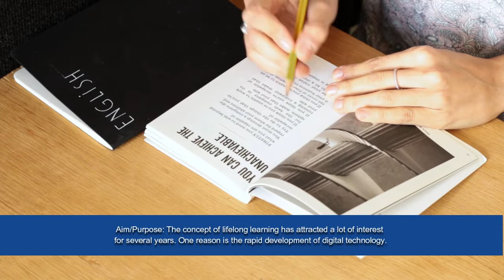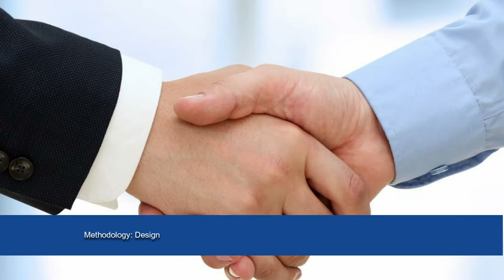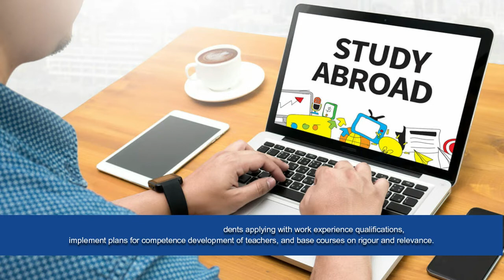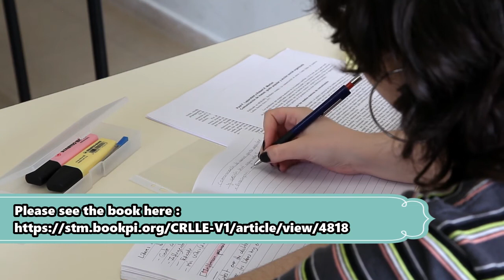Lifelong Learning: Challenges and Principles